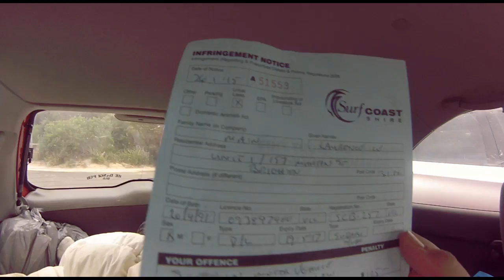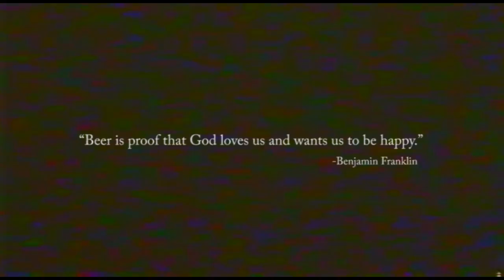MELBOURNE LIFE | GoPro HERO 4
After months of waiting due to broken GoPro’s & MacBooks, I can finally introduce to you “Melbourne Life”.

This film highlights the ups & downs of my second year travelling Australia. Everything from Messy nights outs to Police enforcements, and all the good stuff in-between!

I hope you have as much fun watching it as I did editing it - (well…lets be honest, thats a fucking lie! It was torture! Do you realise the amount of hair pulling tantrums & file recovery operations it took to make this possible for you lovely people!)

[Shot entirely on GoPro HERO 3 & Edited with Adobe Premiere Pro]

Next video up - THAILANDDDDDD BABYYYYY

Killian

[TRACKLIST]

Keys N Krates - All The Time (Tove Lo Flip)
Tamper - Take It In
Galantis - Runaway [Yacht Club Remix]
Dimitri Vegas, Martin Garrix, Like Mike - Tremor

All songs used are not owned by myself, and are therefore used solely for non-profit & entertainment purposes.